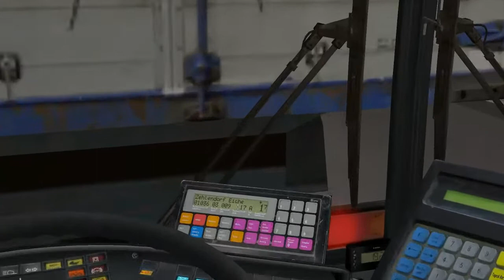[Omsi] Map Teltow 2/3 - X10 to Teltow Warthestrasse [HD]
► More information and download of the map can be found in the description ▼▼▼

Omsi Map Teltow Version 4 -- Line X10 from Zoologischer Garten to Teltow Warthestrasse Part 2/3. We are about 4 Minutes late because of traffic on the Ku'damm.

SimisioLP